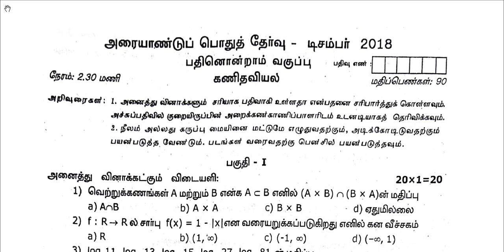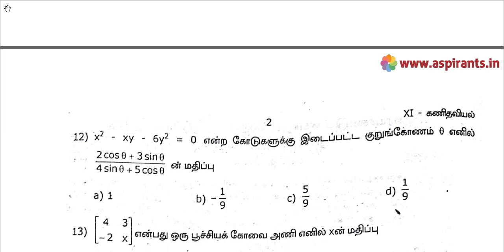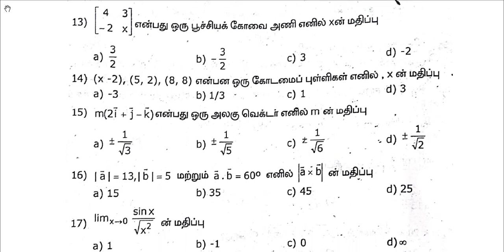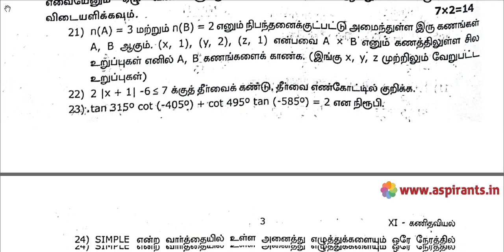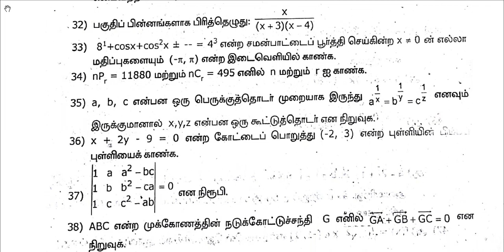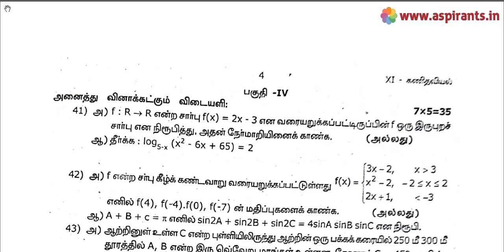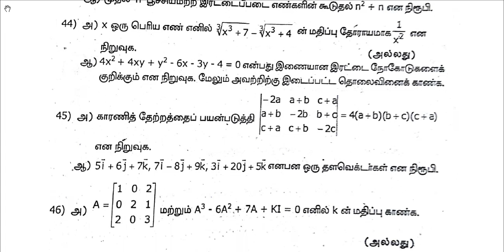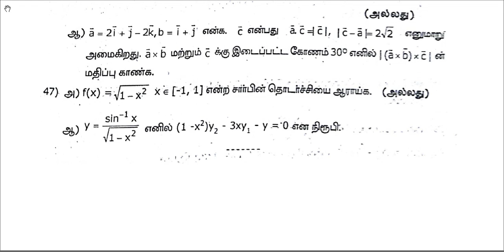11th Maths Half Yearly Question Paper 2018 - 19 (Tamil Medium) | Team Aspirants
11th Common Half yearly exam conducting by tamilnadu government school education department. This exam is
conducting in all districts like annual public exam for 11th standard. It helps the students to prepare them to face their annual public exam easily. So the time allotments, seating arrangements, question paper distribution all the procedures are followed like public exams. It is very great work in education department.